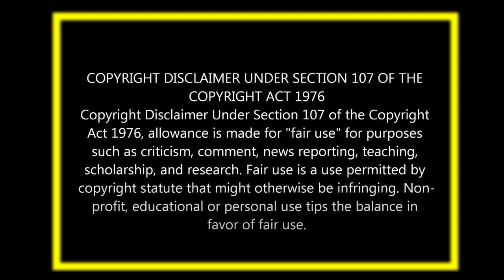[REMASERED] Engineer Ali Mirza Ka Aba Kon ?? Reply to Brelvi Mufti Sammar Abbas aatari !! 😡😡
9:00AM - 1:00PM
2:00PM - 5:00PM